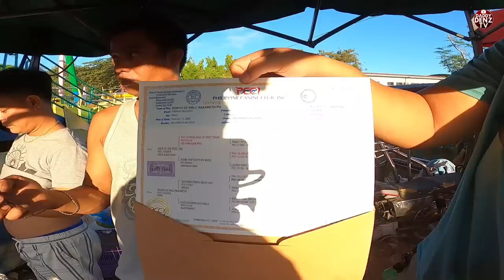JACKPOT KA SA BELGIAN, BIHIRANG MAG ALOK NG GANITO KA MURA...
MAGANDANG ARAW SA LAHAT!
MAY 5/FRIDAY pt.1

Waze: Dr. Yanga's Grade School Campus (beside)